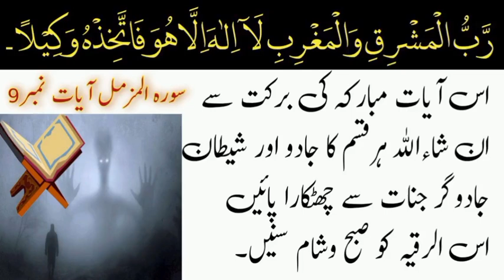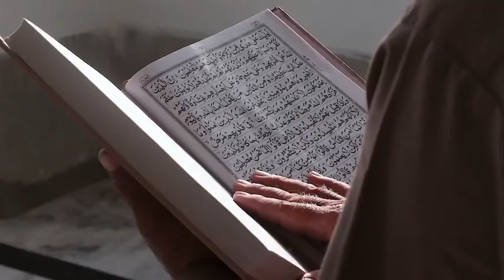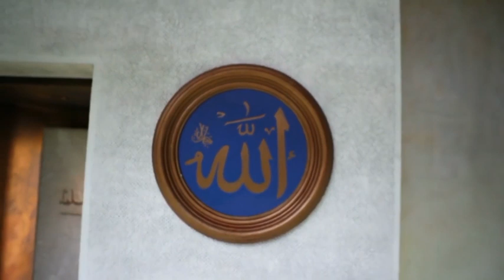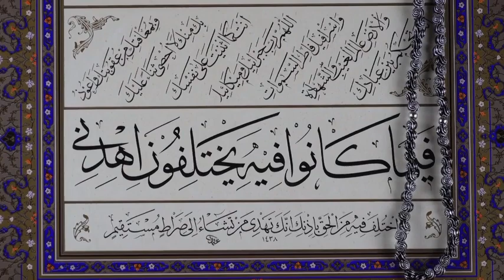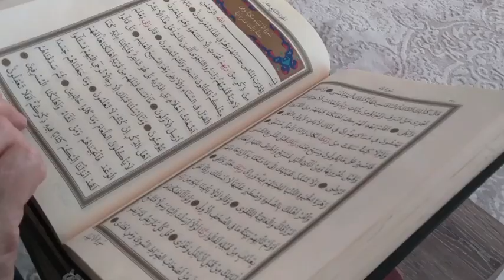Al-Raqiah to remove the effects of magic and jinn from the human body.انسان کے جسم میں سے جادو و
انسان کے جسم میں سے جادو و جنات کے اثرات کو نکالنے کا الرقیہ ۔#

Al-Raqiah to remove the effects of magic and jinn from the human body.#

إن الإنسان جسم جادو وخلايا من آثار الرق.
'iina al'iinsan jism jadu wakhalaya min athar alraq.#

एक वर्ष से अधिक पहले से ही एक वर्ष से अधिक समय तक ऋण प्राप्त करना

ek varsh se adhik pahale se hee ek varsh se adhik samay tak rn praapt karana